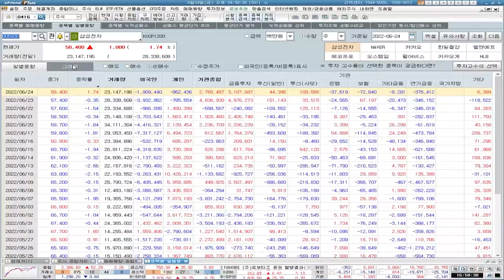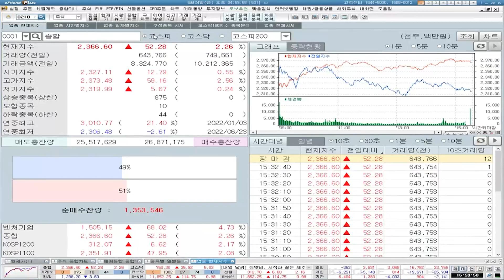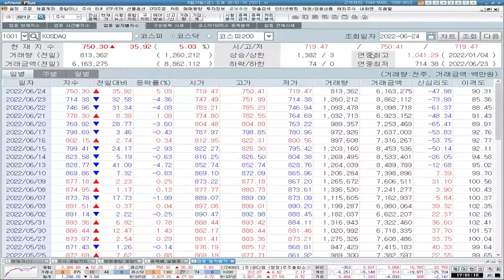[최애를 만나다] 신작이 나와도 폭락한다! 게임주, 어떻게 대응해야 할까? 반토막난 카카오와 애닳는 주주들의 기회요인 점검!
성장주 대표섹터 플랫폼/게임업종 급락
신작이 나와도 폭락, 게임주 어떻게 대응할까?
반토막난 카카오와 애닳는 주주들의 기회요인 점검

게임/플랫폼 정호윤 애널리스트

1. 당사 콘텐츠의 내용은 개별 종목에 대한 매수/매도 신호가 아니므로, 참고 자료로만 활용하시기 바라며, 최종 투자 결정과 결과에 대한 책임은 시청자 본인에게 있습니다.
2. 당사 콘텐츠의 내용을 근거로 행해진 거래에 대해 책임을 지지 않습니다. 따라서 시청자의 투자결과에 대한 법적 책임 소재 증빙자료로 사용될 수 없습니다.
3. 개별 종목에 대한 콘텐츠의 내용은 투자자의 이해를 돕기 위한 전문가 개인의 종목 분석 의견일 뿐 당사는 그 정확성이나 안전성을 보장하지 않습니다.
4. 시청자의 의견 중 특정기업 및 특정인에 대한 비방, 풍문, 시세 조작 등 불공정거래 위험이 있는 내용은 관리자의 판단으로 삭제될 수 있고, 시청자 상호간 근거 없는 주장 또는 예측에 관한 정보를 교류할 수 없으며, 이를 어길 경우 사용자 제한 또는 퇴장 등의 조치가 취해질 수 있습니다.
5. 시청자가 당사 콘텐츠에서 제공하는 정보를 유포하여 시세조정행위 등을 해서는 안되며, 이를 어길 경우 법적 조치 등 불이익이 있을 수 있습니다.
6. 당사 콘텐츠를 이용하기 위해 3G/5G/LTE 등으로 접속하는 경우 데이터 이용료가 발생할 수 있습니다.

1. 투자자는 금융투자상품에 대하여 충분한 설명을 받을 권리가 있으며, 투자 전 상품설명서 및 약관을 반드시 읽어보시기 바랍니다.
2. 금융투자상품은 예금자보호법에 따라 예금자보험공사가 보호하지 않습니다.
3.금융투자상품은 자산가격 변동, 환율 변동 등에 따라 투자원금의 일부 또는 전액 손실이 발생할 수 있으며, 그 손실은 투자자에게 귀속됩니다.
4. 주식 거래 시, 수수료는 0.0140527%이며, 기타 자세한 사항은 홈페이지 등을 참고하시기 바랍니다.